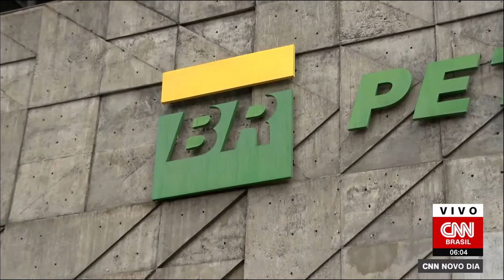Trecho inicial do CNN Novo Dia com Rafael Colombo e Luciana Barreto (29/12/21) CNN Brasil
Este vídeo pode conter conteúdo protegido por terceiros, mas o intuito deste canal é preservar a memória da televisão, deixando aqui registrado os principais momentos das emissoras de televisão do Brasil e do mundo. Nenhuma violação de direitos autorais é intencional, ou seja, se você é proprietário deste conteúdo ou de outros aqui postados, favor entrar em contato através das nossas redes oficiais para solicitar a remoção imediata.

Juninho Bento. Indo além das fronteiras.